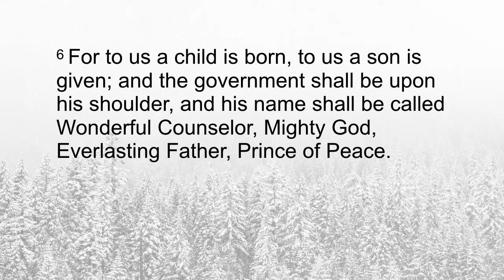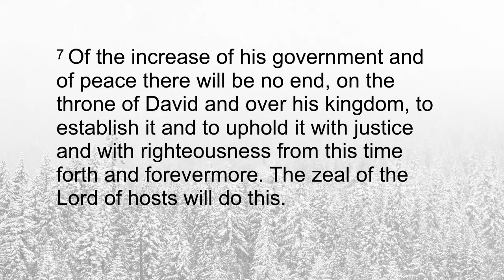2019-12-08 Logos Central Chapel Sunday Sermon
The Season Of Grace (Isaiah 9) by pastor Jeremy Roh